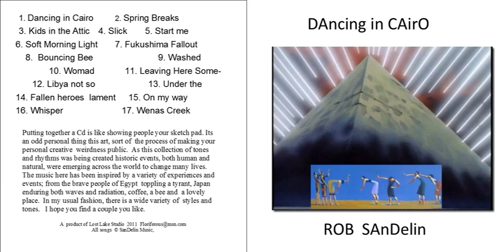Under the ferns